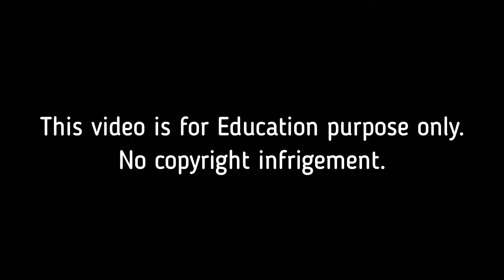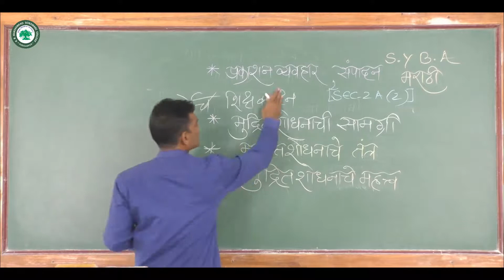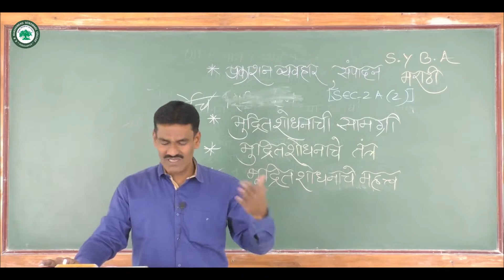S.Y.B.A. कला (मराठी)।। घटक: मुद्रित शोधनाची सामग्री ।। By. प्रा.बावळे राजेंद्र